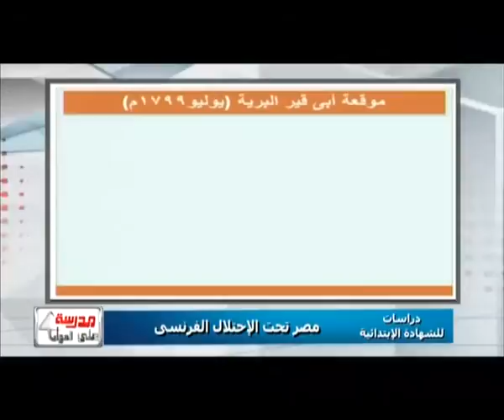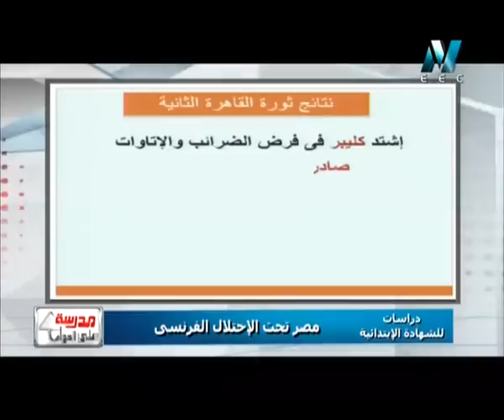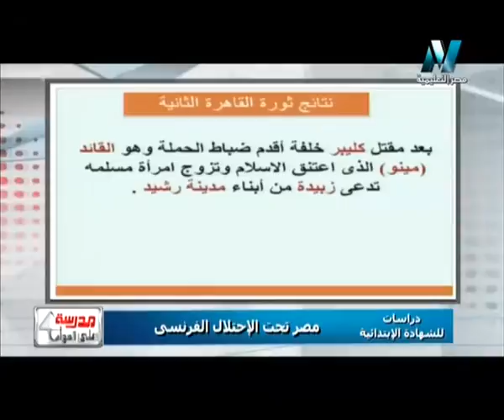23 12 2015 دراسات اجتماعية للشهادة الابتدائية حلقة 11